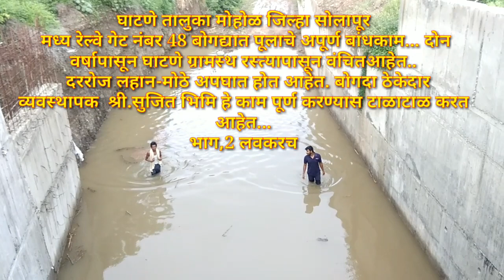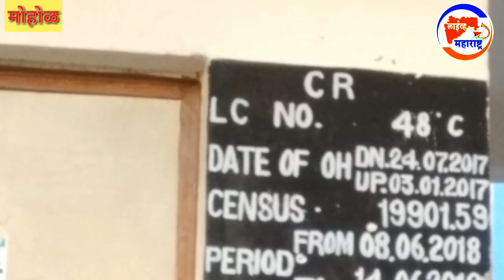...या रेल्वे कॉन्ट्रॅक्टरला ब्लॅक लिस्ट मध्ये टाका..